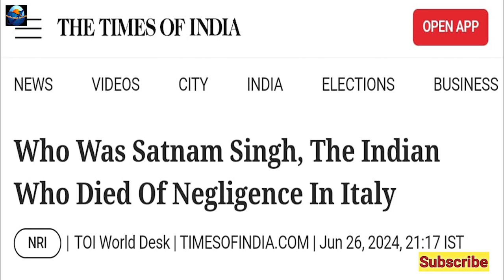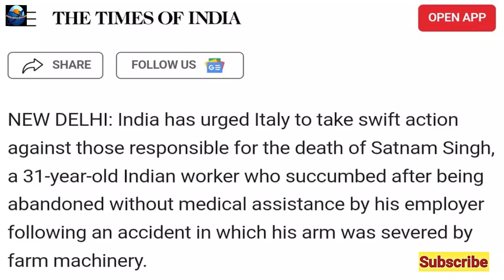Indian Farmer Died In Italy